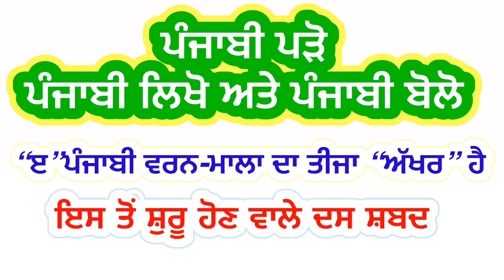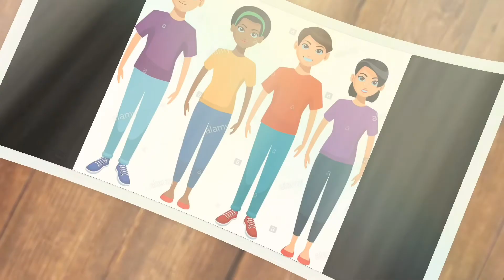“ੲ” ਵਾਲੇ ਦਸ ਸ਼ਬਦ | ਪੰਜਾਬੀ ਵਰਨ-ਮਾਲਾ | Punjabi Alphabets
ਇਕ ਕੋਸ਼ਿਸ਼ ਕੀਤੀ ਗਈ ਹੈ। ਜੇ ਤੁਹਾਨੂੰ ਕਿਤੇ ਵੀ ਕੋਈ ਗਲਤੀ ਲੱਗੇ ਤਾਂ email ਕਰਕੇ ਜ਼ਰੂਰ ਦੱਸਿਓ ਜੀ। ਧੰਨਵਾਦ।